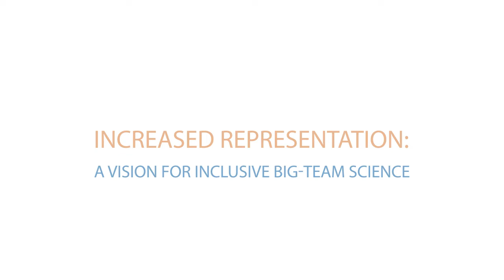Opening Session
Nadia Corral-Frias, Alma Jeftic, Natalia Dutra, Aishwarya Iyer - Founders of Advancing Big Team Reproducible science through Increased Representation (ABRIR)
Students and organizers of the congress, Universidad de Sonora.